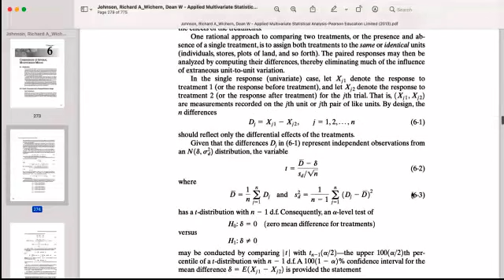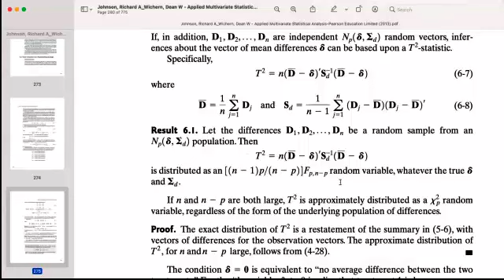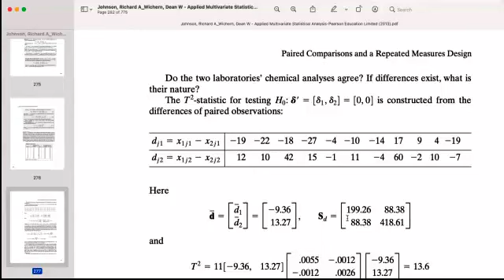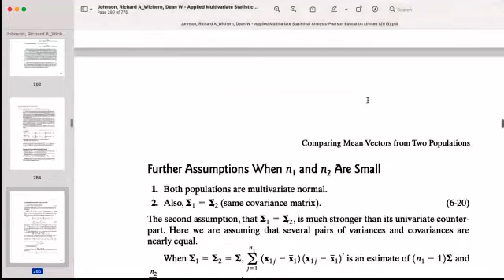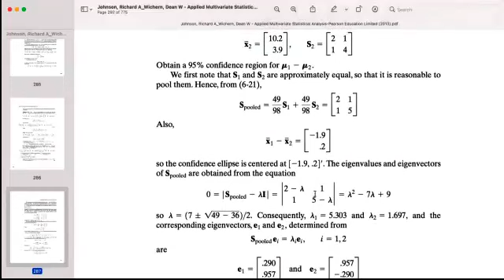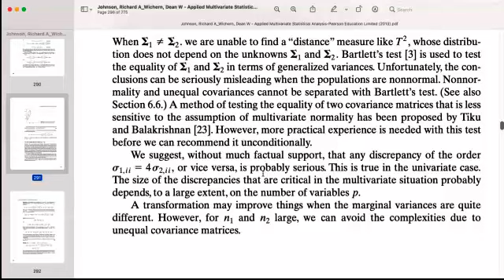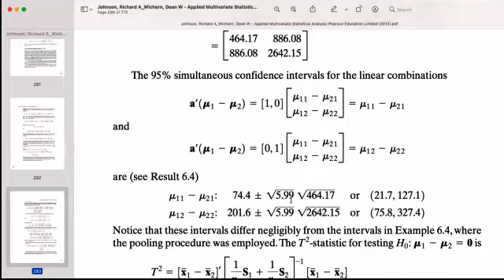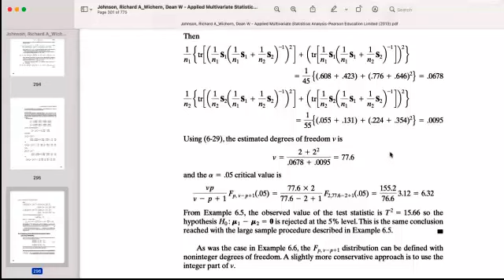174. Inferensi Beda Dua Populasi Multivariat